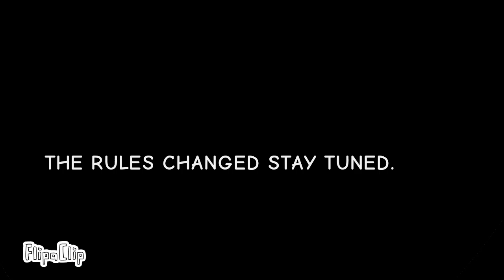FCV 7: Unforseen change